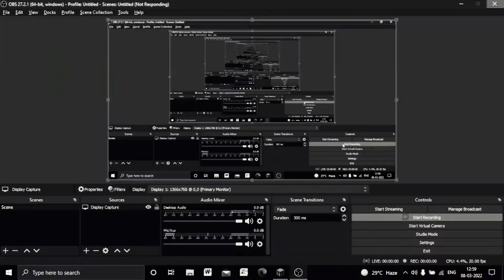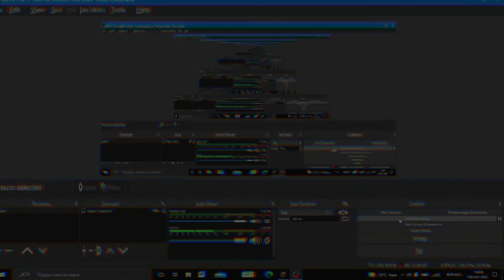Minecraft Survival Multiplayer | Mysticore Gamers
SPOILERS : We survived a video without dy!ng |